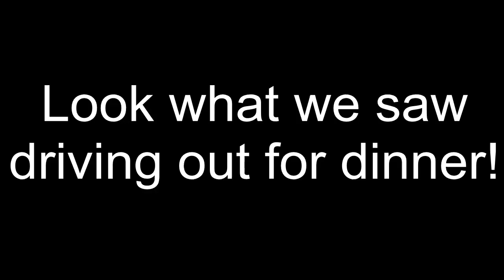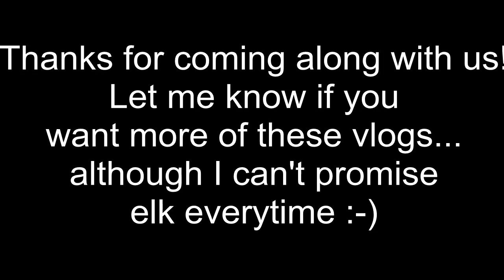Up North #2: Loads of Wildlife, Birds and Moving Wood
:-) Some OOTD, make-up as well as loads of wildlife. Let me know if you like these vlogs as well as what you would like to see in future.

Elle